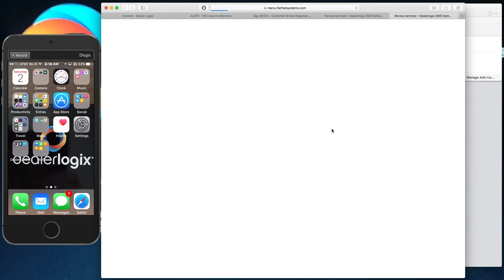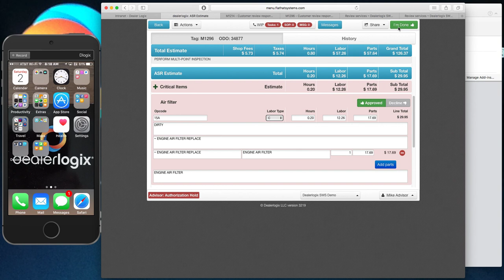How To Send Live Estimates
Get approvals for additional work faster by sending Live Estimate via text or email.